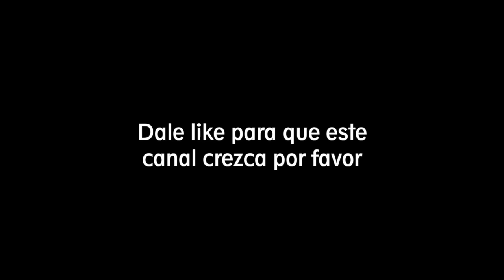❌ Alexandra Botez PIERDE su dinero vs un ESTAFADOR de Ajedrez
Alexandra Botoz PIERDE su dinero vs un ESTAFADOR de Ajedrez

Estafador Ruso Paul vs Alexandra Botex
New York, fecha: 5.Julio.2021

Contáctame